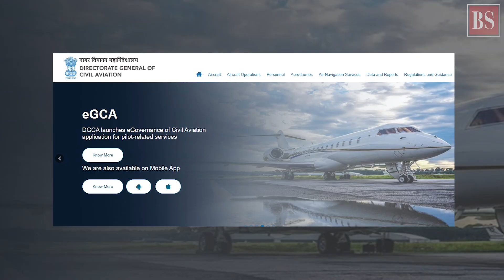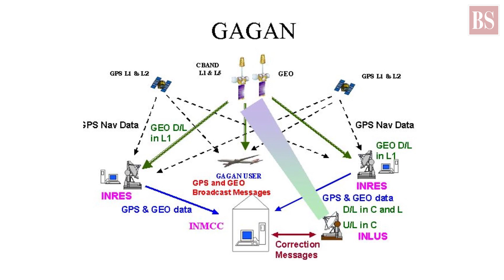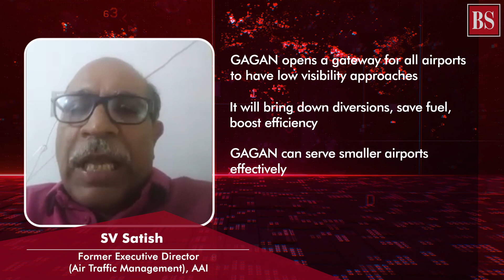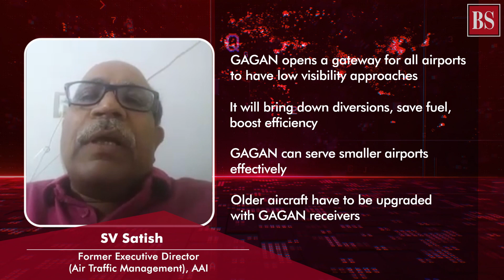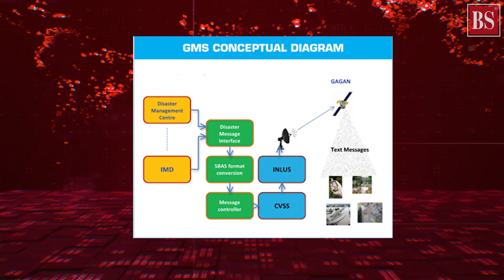Will GAGAN navigation system be a game-changer for Indian aviation?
India took another leap towards self-reliance last week when an aircraft made a successful landing using indigenous navigation system called GAGAN. What exactly is GPS-aided geo-augmented navigation?